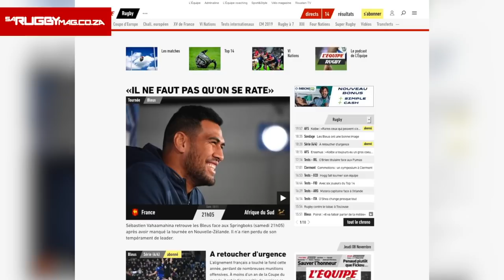Put money on Boks in Paris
The Money Man and Mark Keohane discuss Angus Gardner's 'dishonest' call against the Springboks at Twickenham and the betting spreads for the big Tests this Saturday.